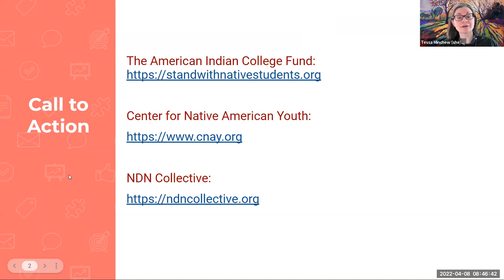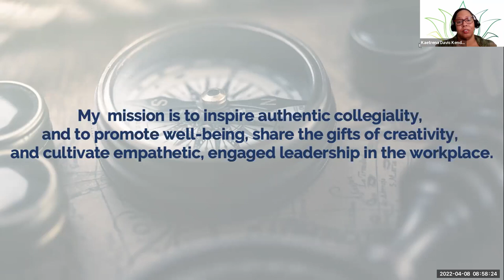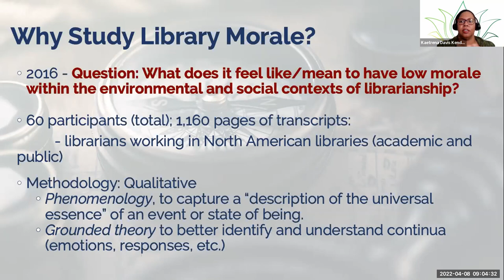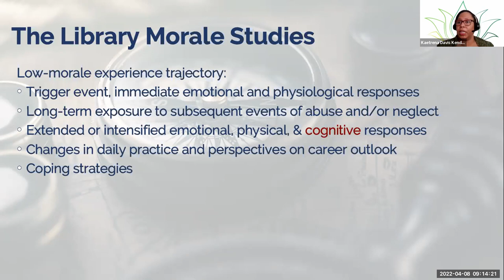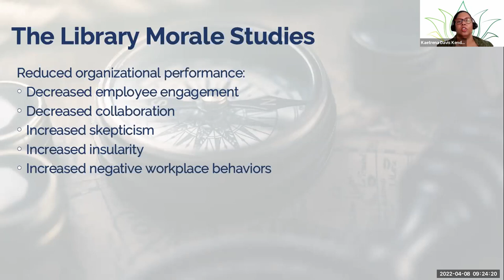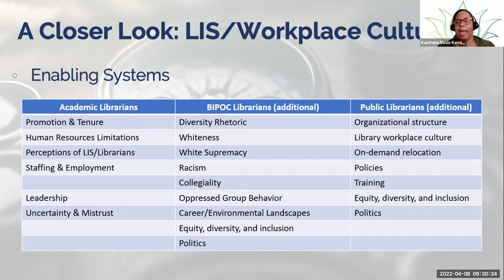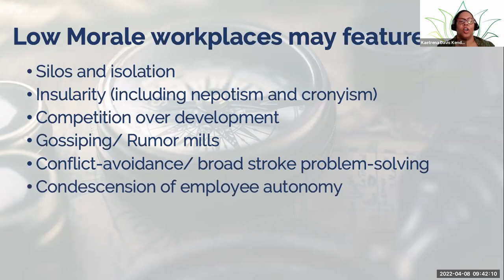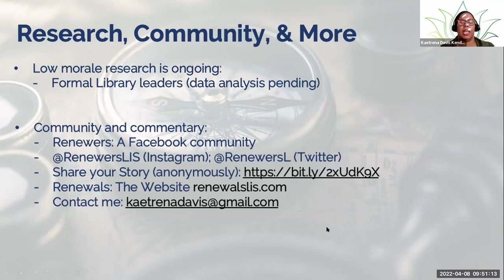NC Serials 2022: Opening Remarks & Keynote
Tessa Minchew, Co-Chair, 2022 North Carolina Serials Conference Planning Committee (Opening Remarks Google Slides)

Jon Gant, Dean and Professor, NC Central University School of Library and Information Sciences

Exploring Morale in Library Workplaces: From Culture to Countermeasures - Kaetrena Davis Kendrick, Researcher, Facilitator, Leader, and Coach

Kendrick will share selected data from her numerous studies and data collection projects on morale in library workplaces, and offer opportunities to have intentional discussions about associated frameworks, organizational impacts, and established and emerging countermeasures for library workers and leaders.